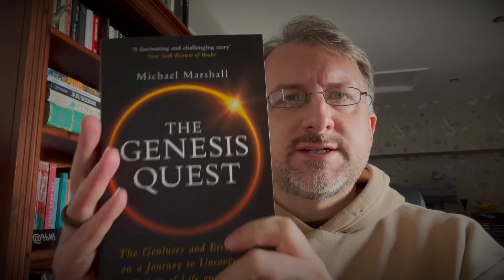The Genesis Quest with Michael Marshall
In Bach, the Universe and Everything we ask the big questions. We start with a really huge one: how did life on Earth begin? 🌎 Here's science journalist Michael Marshall, to tell us more.

🚀 The Starship Enlightenment begins its new mission on Sunday (15 October) at 11.30am at Kings Place. There's Bach's cantata Ich elender Mensch, wer wird mich erlösen (BWV 48) plus music by Morales, Kaufmann and Greene.